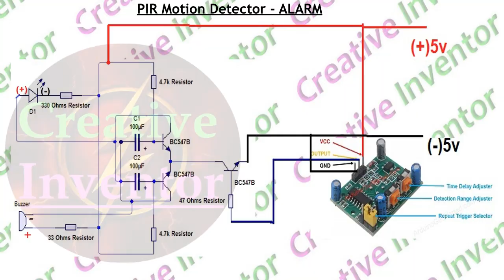PIR Motion Detector Alarm | Motion Detector Security Alarm | How to use PIR Module | Anti-Theft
PIR Motion Detector Alarm
Motion Detector Security Alarm
How to use PIR Module
Anti-Theft security Alarm
Home Security Alarm
Security Alarm for Bank
Door Alarm